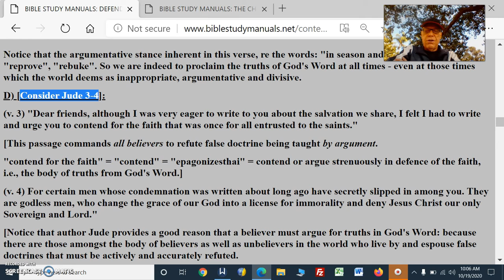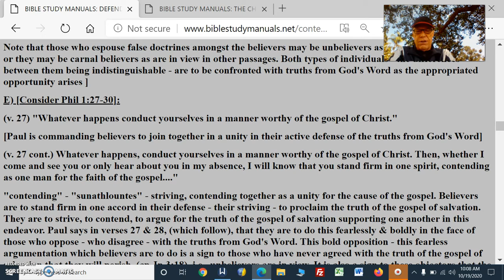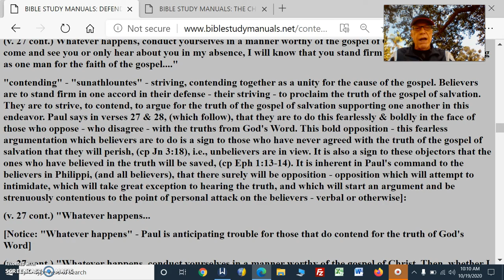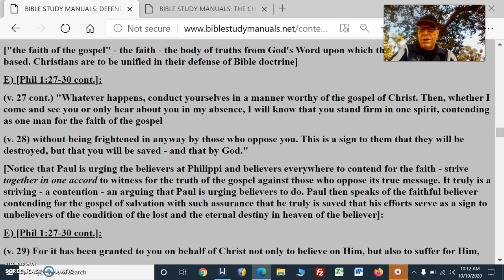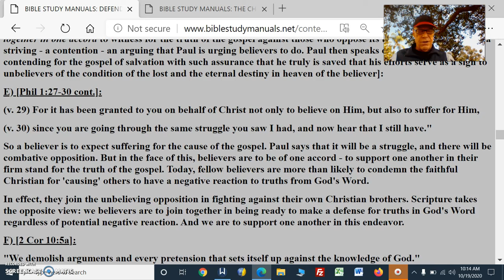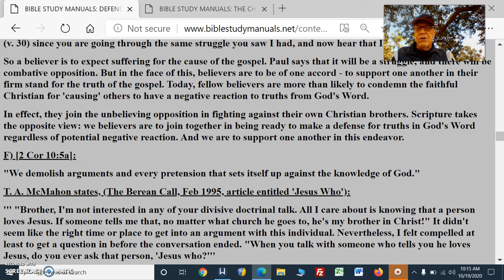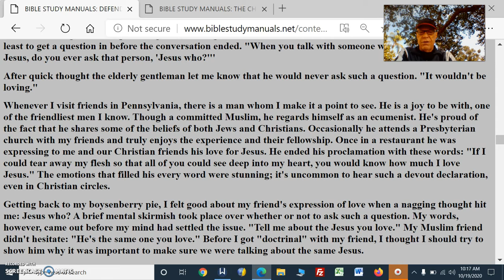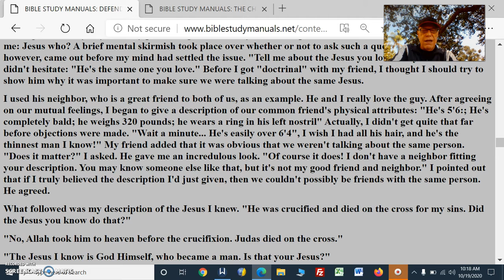Can You Prove Out Salvation Pt17BySomeMeansThruOutYourLife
[Consider Jude 3-4]:

(v. 3) "Dear friends, although I was very eager to write to you about the salvation we share, I felt I had to write and urge you to contend for the faith that was once for all entrusted to the saints."

[This passage commands all believers to refute false doctrine being taught by argument.

"contend for the faith" = "contend" = "epagonizesthai" = contend or argue strenuously in defence of the faith, i.e., the body of truths from God's Word.]

(v. 4) For certain men whose condemnation was written about long ago have secretly slipped in among you. They are godless men, who change the grace of our God into a license for immorality and deny Jesus Christ our only Sovereign and Lord."

[Notice that author Jude provides a good reason that a believer must argue for truths in God's Word: because there are those amongst the body of believers as well as unbelievers in the world who live by and espouse false doctrines that must be actively and accurately refuted.

Note that those who espouse false doctrines amongst the believers may be unbelievers as are in view in Jude 3-4 or they may be carnal believers as are in view in other passages. Both types of individuals - the differences between them being indistinguishable - are to be confronted with truths from God's Word as the appropriated opportunity arises ]